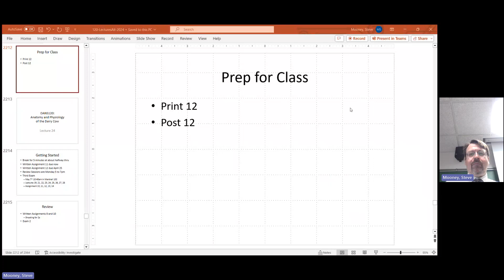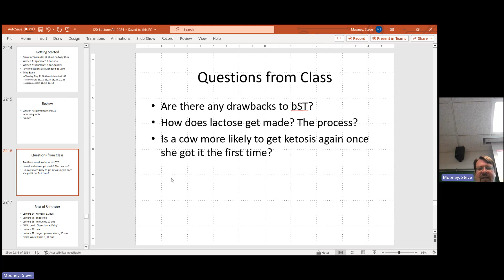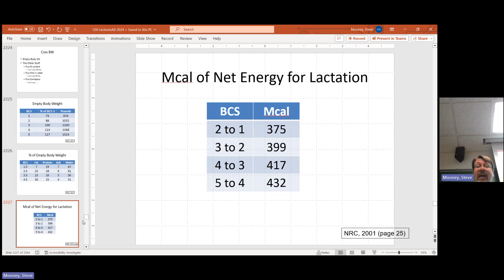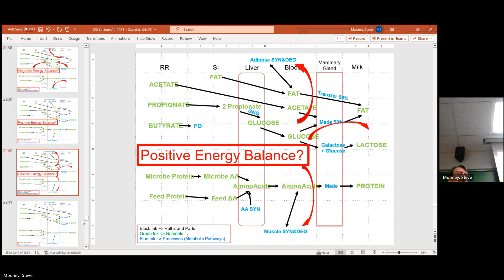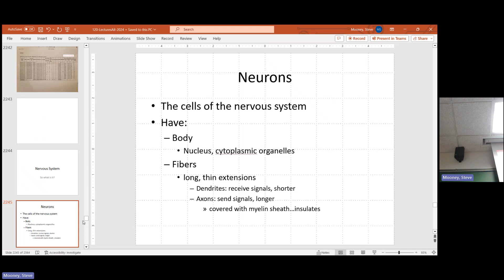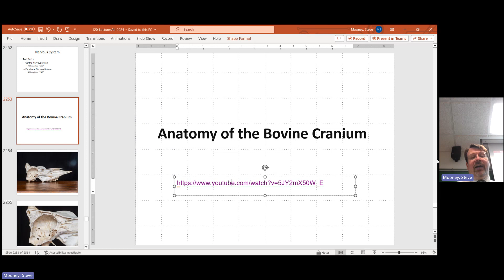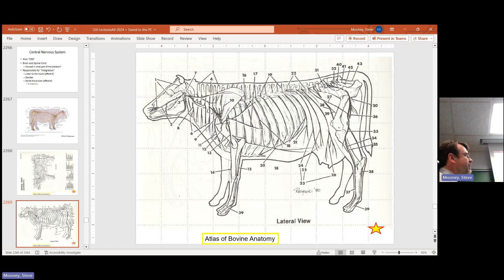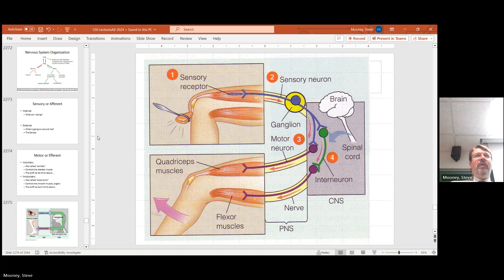DANS 120 Lecture 24 2024-04-18